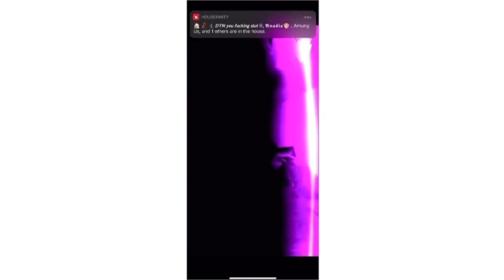YKM Broken - BankRoll ft. YKM JC [Official music video]